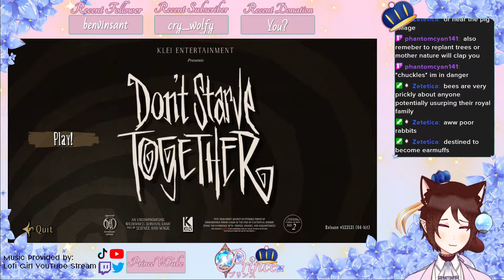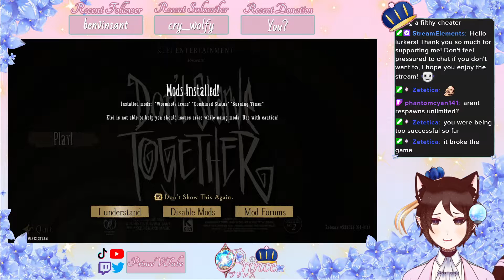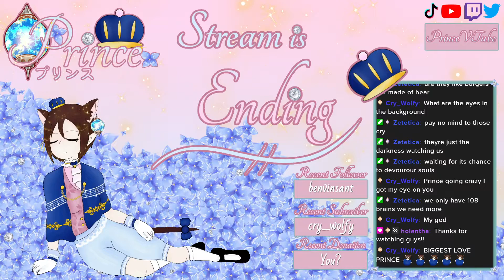[ENVtuber] Place your bets on how long we survive! Don't Starve Together with friends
Surviving as a team is better than surviving alone!